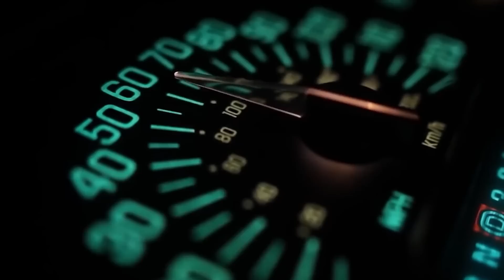Bhadla: The Largest Solar Park in the World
India might not have a lot of fossil fuel, but what they do have, is a lot of sun. Now, the Bhadla Solar Park covers 56 square kilometers and has prompted India to invest even more money into renewable energy, making their solar power program the third biggest in the world.